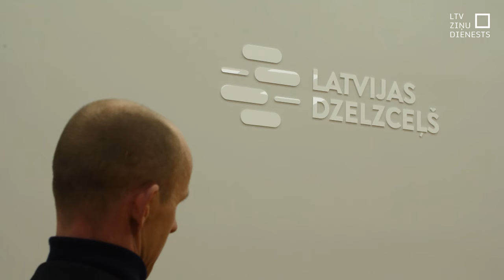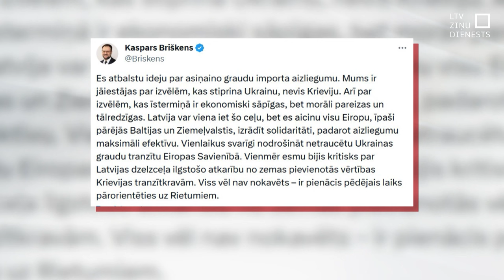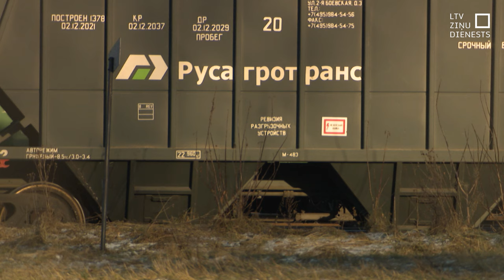Aicinās graudu importu un tranzītu iekļaut sankciju sarakstā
Satiksmes ministrijas kontrolētais  “LDz Cargo” ir lielākais Krievijas graudu pārvadātājs. Tā peļņa, kaut ir nedaudz samazinājusies, - aizvien ir gana pieklājīga. Turklāt jāņem vērā, ka to veido pamatā ieņēmumi no pārvadātajām kravām. Un vairāk nekā puse šo kravu nāk tieši no Krievijas un Baltkrievijas, liecina uzņēmuma 2022. gada pārskats. Datu par pagājušo gadu vēl nav. Krievijai un Baltkrievijai noteiktās sankcijas uzņēmums nepārkāpj, tomēr tā sadarbība ar agresorvalsti raisa jautājumus par uzņēmuma un galu galā arī Latvijas valsts ētiku un morāli. Satiksmes ministrs uzskata – Krievijas un Baltkrievijas graudu imports un tranzīts būtu iekļaujams Eiropas Savienības sankciju sarakstā.